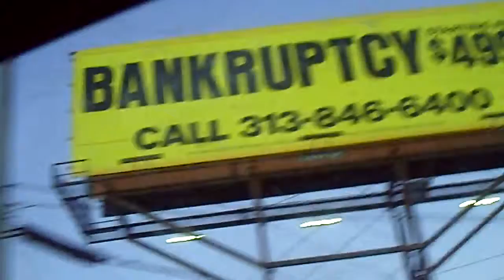Detroit Car Trip (Part 4)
Part 4 of the Detroit Car Trip with Greg.